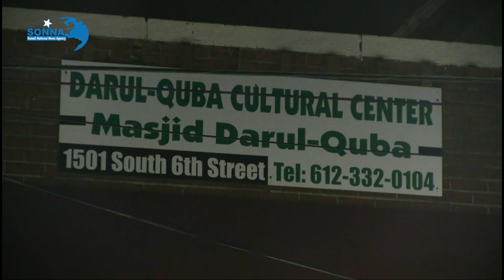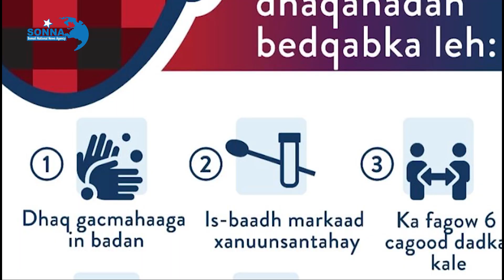Olole dadka loga wacyigalinayo khatarta Covid19 oo laga bilaabay goobaha cibaadada gobolka Minnesota